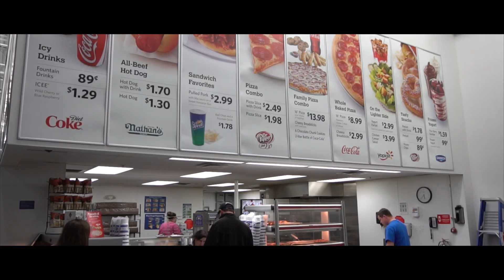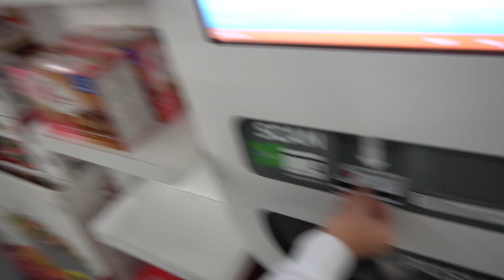Handing Out Hope